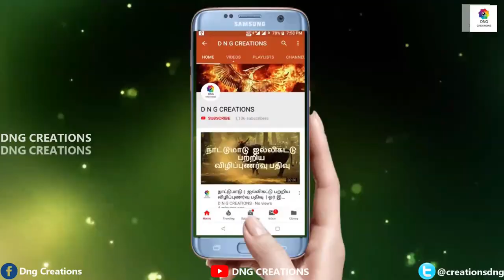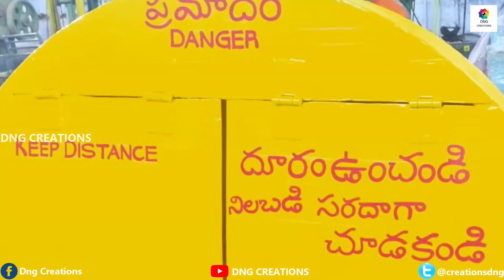New Banana Tree Shredder Machine with Gearbox System and Safety Back Door | Swaraj 744 FE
New Model Banana Tree (mulcher) Shredder Machine with Gearbox and safety back door | swaraj 744 FE

Sri Dhanalakshmi Lathe Works
5, Sivagiri, Muthur Rd, Erode, Tamil Nadu 638109